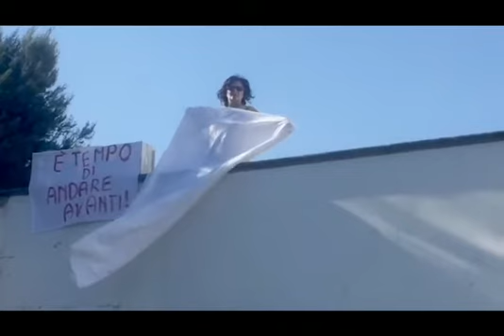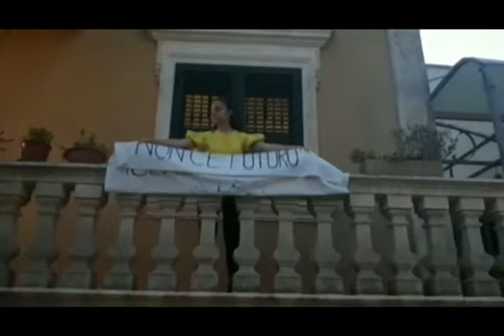Flash mob Strage di Capaci